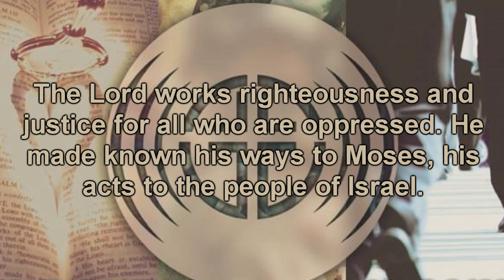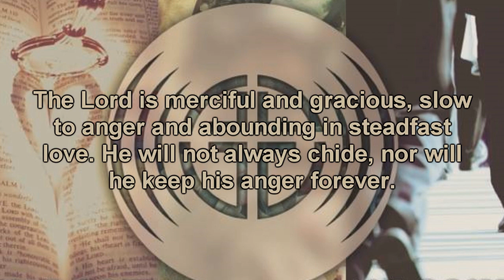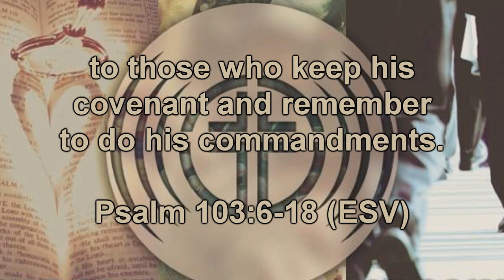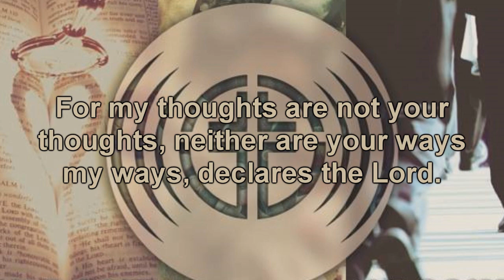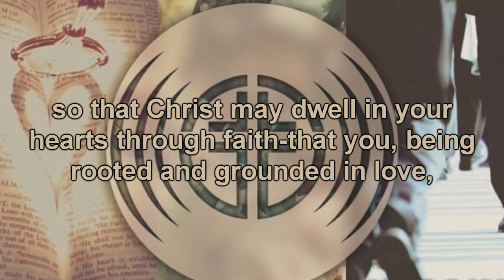Psalms - Understanding God Better, Understanding Us Better